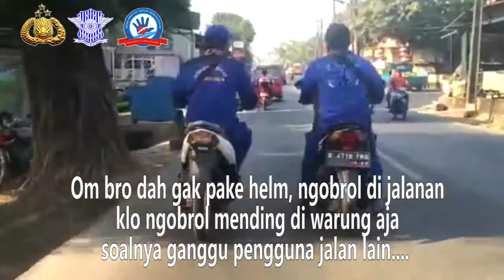Jangan Ditiru ! Berkendara Motor Harus Gunakan Helm SNI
Berkendara sepeda motor diwajibkan menggunakan helm SNI. Karena fungsi helm adalah untuk melindungi kepala dari benturan bila terjadi kecelakaan.

ayo tertib lalu lintas..